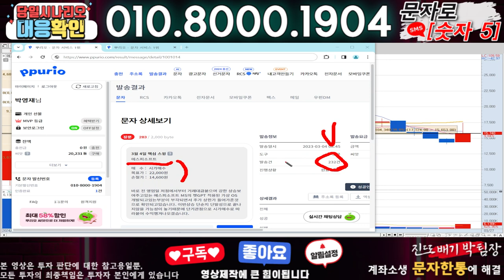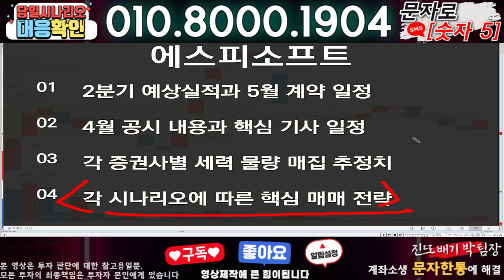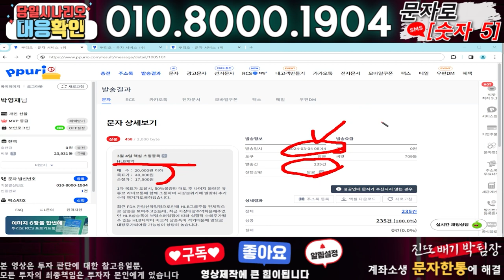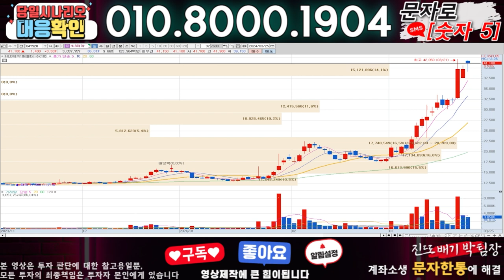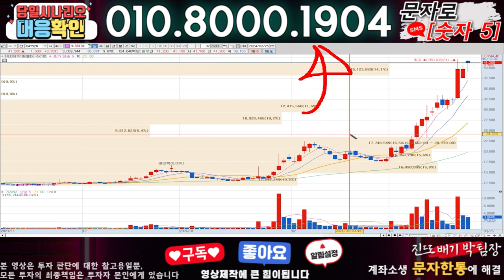에스피소프트 ) 3분전 기습속보-공식입장발표!! 무슨일인가?